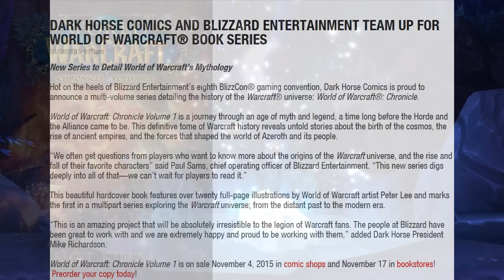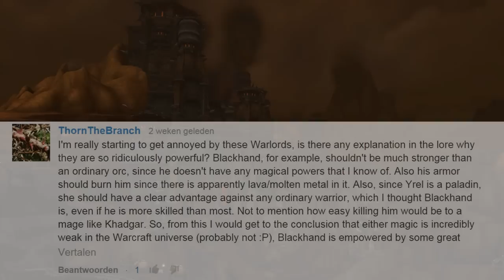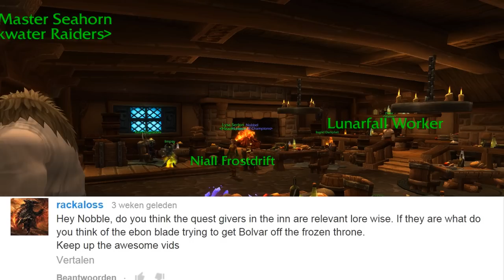Q&A #25 "The Void Hungers" [Lore]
Questions:
News update 0:10 - 2:09
What's Wrathion doing? 2:10 - 6:17
What's the difference in power? 6:18 - 7:46
Does the Garrison inn count? 7:47 - 10:33
What's the story of Nat Pagle? 10:34 - 14:12
What's Hakkar the Soulflayer's story? 14:13 - 21:07
What's Cho'gall talking about in Highmaul? 21:08 - 26:11